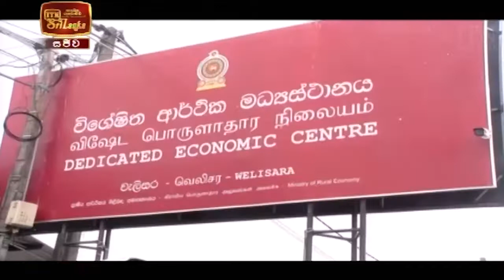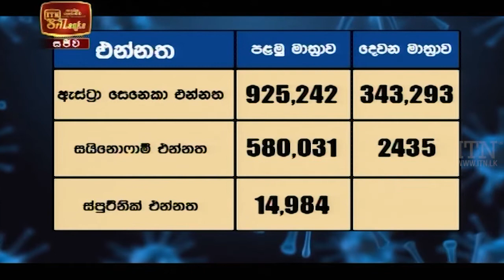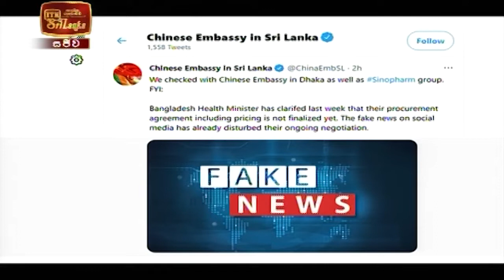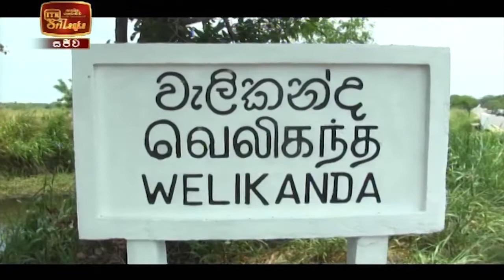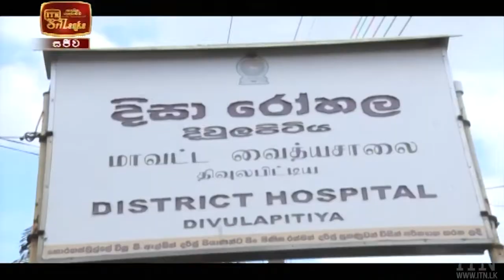ITN News 2021-05-29 | 10.00 PM